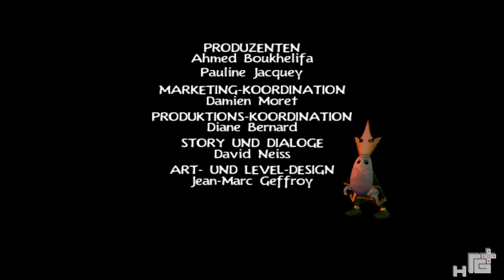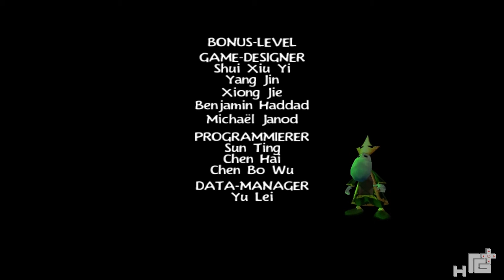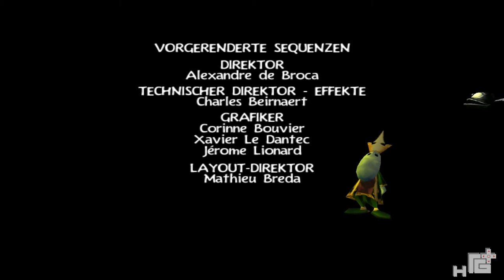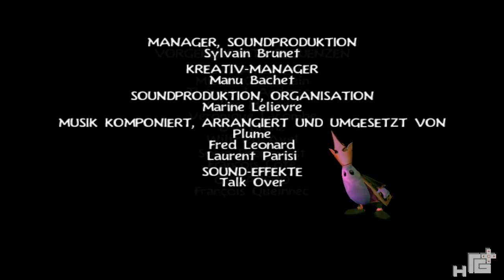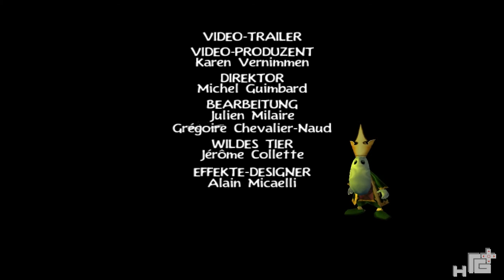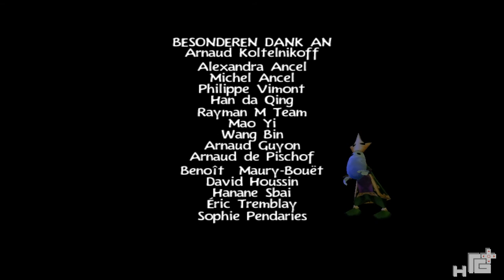Let's Play Rayman 3 #027 - Das grosse Finale Teil 3 und Abspann (Deutsch) (HD)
Harrys Rayman 3 Let's Play
© Harry // GamMag